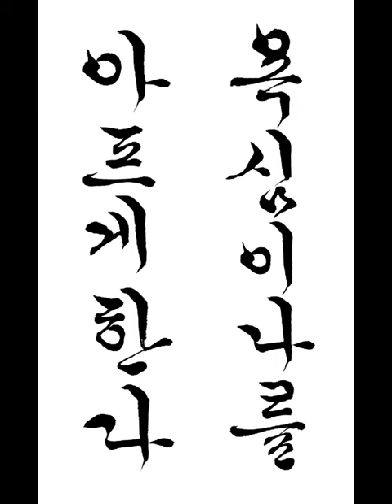욕심이 나를 아프게 한다 Greed hurts me 짧은명언 a short statement 한글서예 궁체흘림